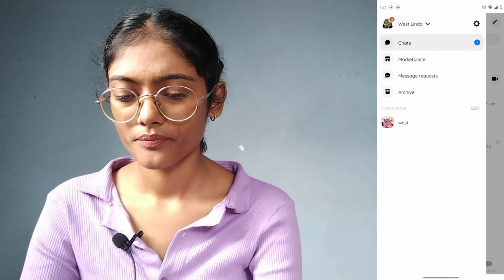How To See Facebook Call Log History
Welcome to AppHacks101! In this tutorial, we'll guide you on how to see your Facebook call log history. If you've made calls on Facebook and want to access the call records, you're in the right place. We'll show you the step-by-step process to check your Facebook call log and keep track of your communication history.

Our video will cover the methods to view both incoming and outgoing call logs on Facebook, and we'll explain how to differentiate them. Whether you're using the Facebook app or the web version, we've got you covered with easy-to-follow instructions.

Timestamps:
00:12 - Introduction to Facebook Call Log History
00:35 - How to Access Incoming Call Logs on Facebook
00:59 - Checking Outgoing Call Logs on Facebook